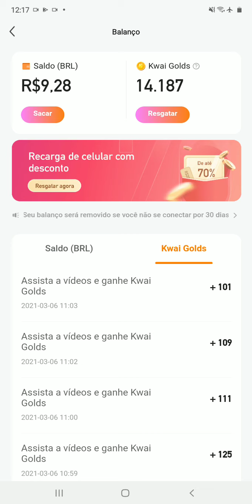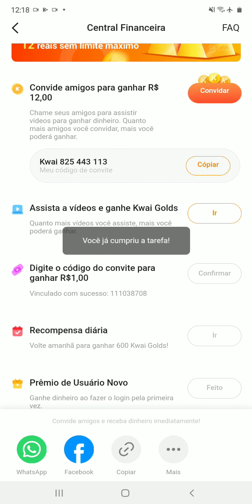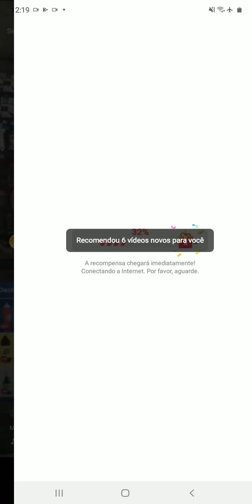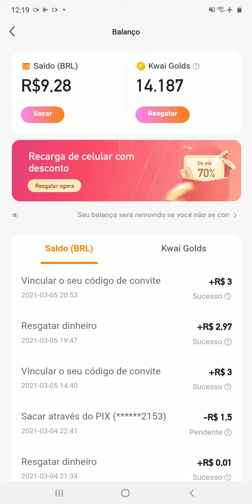como ganhar dinheiro no Kwai 2021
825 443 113 Use Meu Código é Já Comece Ganhando 12 Reais

LINK PARA BAIXAR O KAWAI NA PLAY STORE 👇🏾